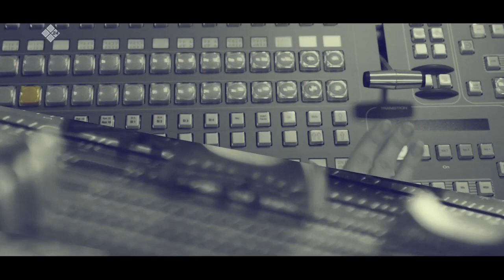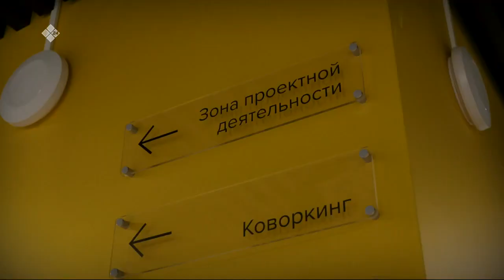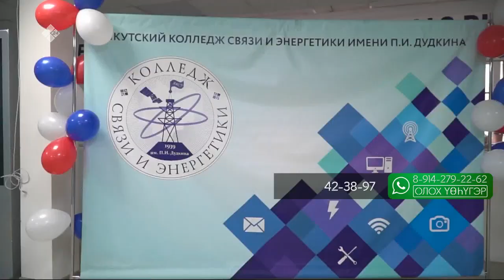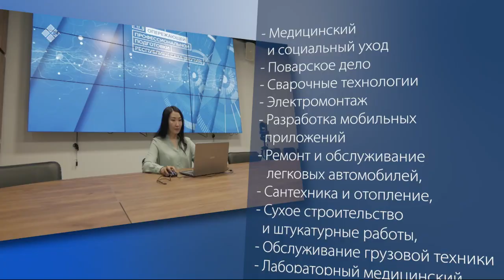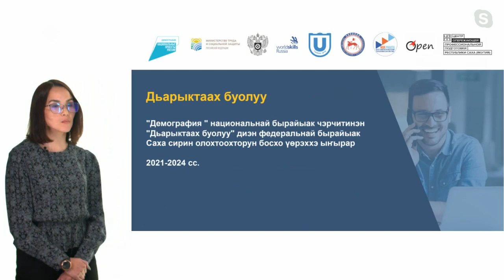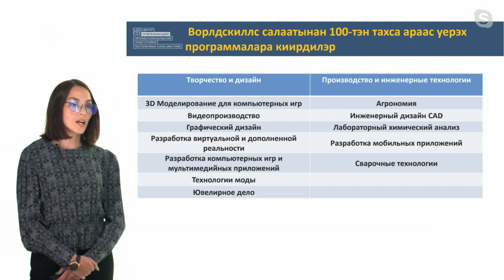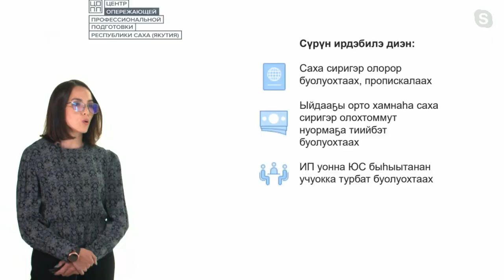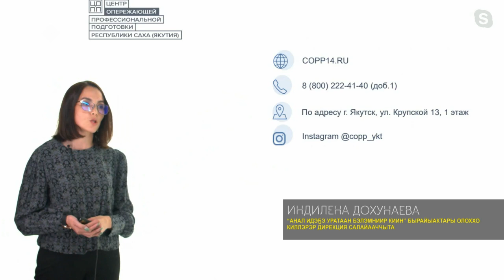«Олох үөһүгэр» биэриигэ: Ыччат ханнык кэм ирдиир саҥа идэлэригэр эбии үөрэниэн сөбүй? (21.09.21)